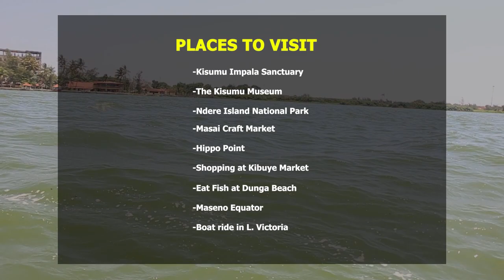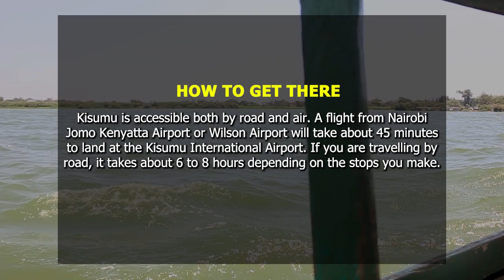Best Places to Visit In Kisumu || Dunga Beach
Kisumu is one of the tourist destinations both locally and internationally in Kenya. Follow me along for a boat ride in Dunga Beach, Lake Victoria.